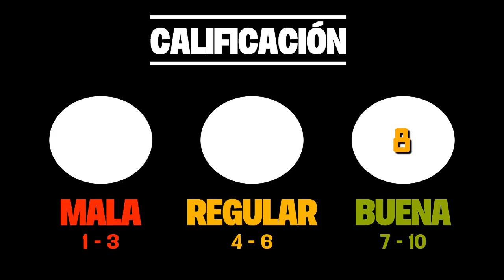EL ÚLTIMO GRAN HÉROE, 1993 (LAST ACTION HERO): Cuando la ficción supera a la realidad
Una película muy peculiar y la cual en su momento fue un fiasco en taquilla y crítica, pero el tiempo le dio una 2da oportunidad y la coronó como película de culto. El último gran héroe tiene ciertos elementos que en este vídeo detallaremos.